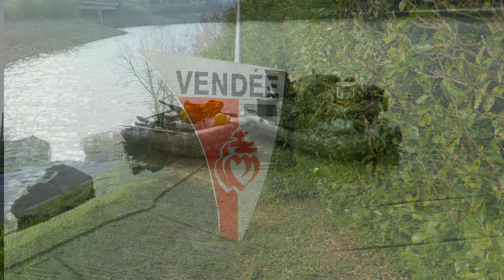Pêche de la carpe au lac de Mervent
Aprés quelques heures de voiture nous somme arrivés en Vendée pour une semaine de pêche au lac du Mervent avec mon pote Damien semaine très compliquer , avec un lac qui jeu au yo-yo , une météo d un temps de mars malgré une session en février ( pluie vent et pluie vent a tiens un soupçon de soleil lol ) notre persévérance a fini par payer yes !